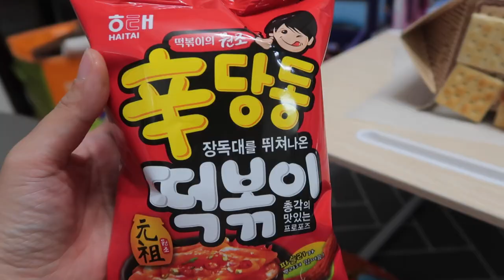육아 브이로그 ) 과자로 집짓기/뽀로로 왕 룰렛 게임 /이겨야만 끝나는 게임 ㅜㅜ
📢BGM
✔️Track - Eklo ft. JordinLaine - Blue